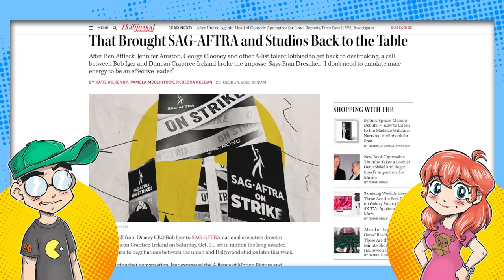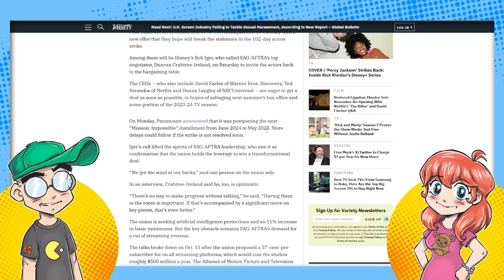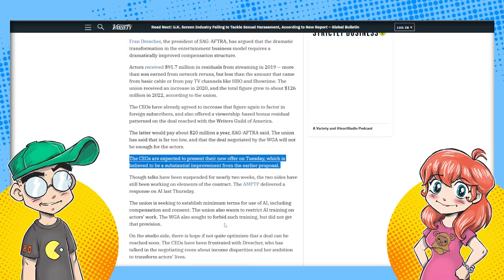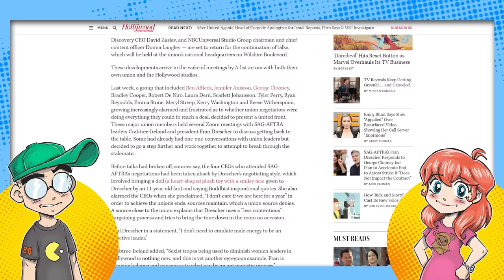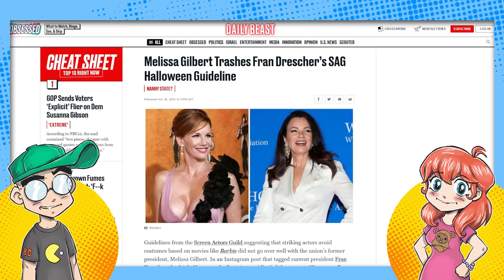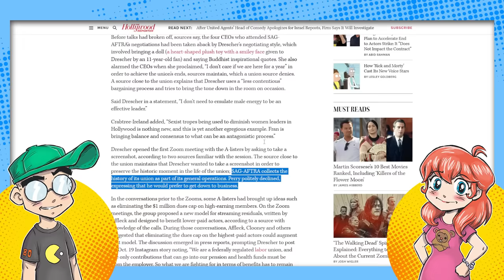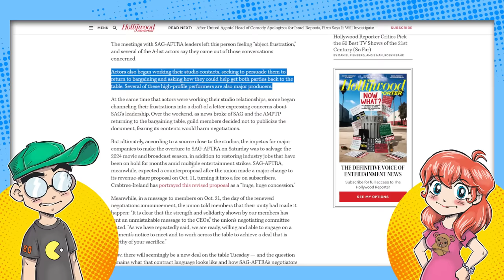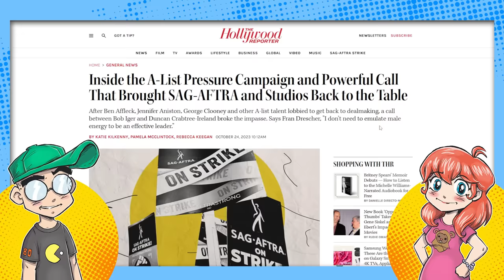Hollywood is SICK of Fran Drescher...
SAG-AFTRA members seem like they're sick of Fran Drescher, and so do the studios. According to reports, Drescher is being viewed as the biggest holdup in finally ending the strike. George Clooney, Ryan Reynolds and Tyler Perry don't seem like they have much confidence in her leadership abilities, and even former SAG president Melissa Gilbert took her to task over the Halloween costume restrictions.